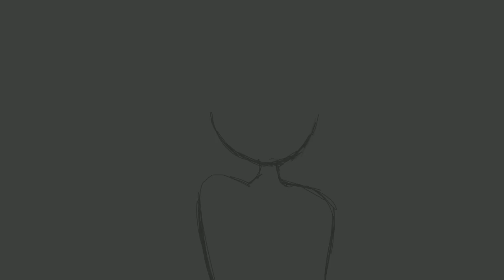Some shitty w.i.p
This is tottallly not a venttttt (:...